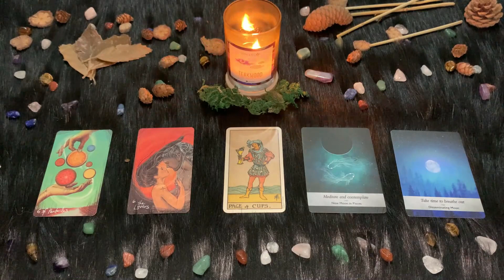| Giovedì 29 Aprile 2021 | Oroscopo Paolo Fox | Pesci | Cosa accadrà oggi?